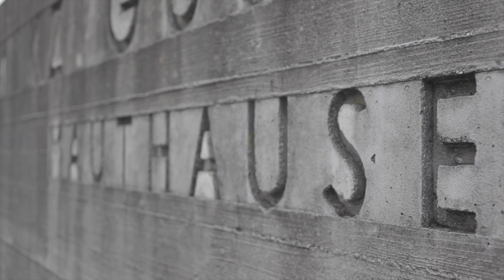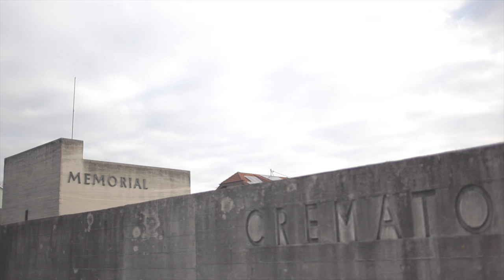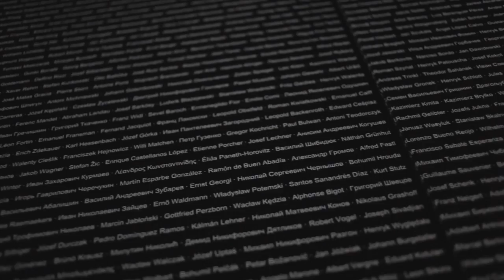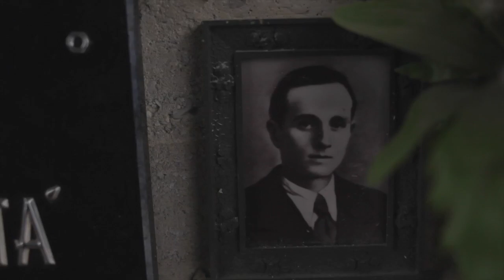Le Bauhaus de Dessau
Exercice de montage sur Final Cut Pro: la contrainte était d'exploiter des rushs (chaotiques pour la plupart) d'une sortie de classe de collège dans un centre de concentration de manière libre mais cohérente. J'ai décidé de les détourner en y ajoutant par dessus le discours d'un épisode de "Architectures", une série documentaire d'Arte sur l'architecture, et plus particulièrement l'épisode sur le Bauhaus de Dessau. Le montage est quant à lui réalisé "à la manière" de cette même émission.